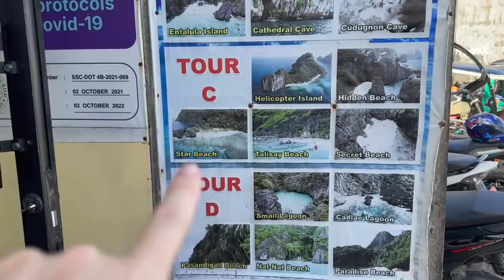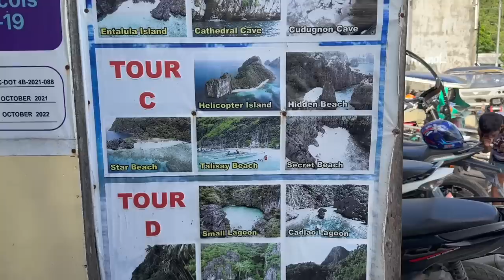Is this What HEAVEN LOOKS LIKE?? El Nido, Philippines Island Hopping Tour C Part 1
Tour C, Island hopping in El Nido, Palawan, Philippines was incredible. It really was like heaven on earth! The crystal clear water, the drone footage, the coral, and the sealife were absolutely beautiful. In this video, we'll take you on a tour of what is like to do island hopping from El Nido, Palawan a beautiful and amazing place in the Philippines. We'll explore the coastlines and beaches, and we'll show you some of the best snorkeling spots in the area.

El Nido is one of the most popular islands in the Philippines, and for good reason. Its quiet, isolated beaches and stunning coral reefs make it a paradise for tourists and snorkelers alike. If you're looking for a beautiful and hassle-free island-hopping tour, look no further than this video!